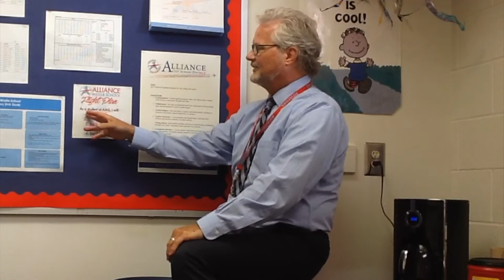AMSNews 3 09 18 Friday